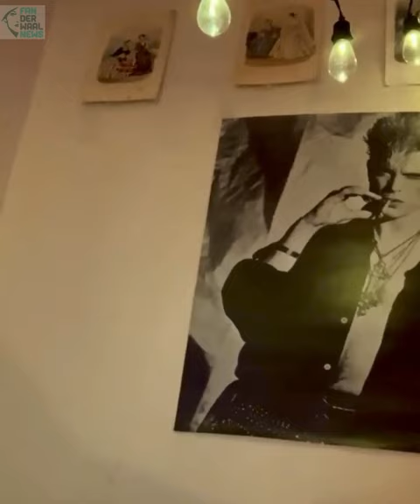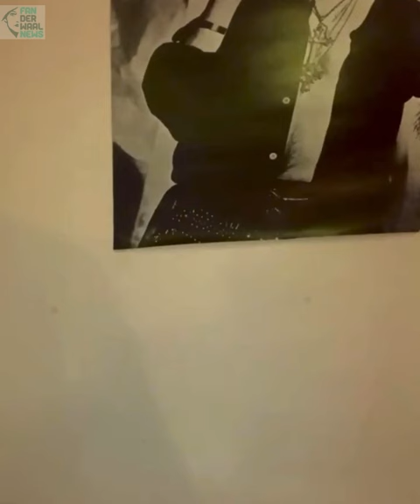Grace VanderWaal on Instagram Live - 2022.03.02 • Not Feeling Like Doing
Grace seemed to livestream because she did not feel like doing something else.
She didn't want to do homework. She didn't want to make regular social media posts. She did not want to go out. She did not want to see difficult guitar tabs. She did not care if Disney was keeping track of her public façade. However, Grace DID want to annoy her roommates.

(PG Language)
GraceVanderWaal's music and merchandise are available at from her website (gracevanderwaal.com) and from Komi Creator Hub (gracevanderwaal.komi.io)

We have lots of awesomeness, contests, exclusive announcements, and more going on inside. Come join in on the fun and get the best Grace content.